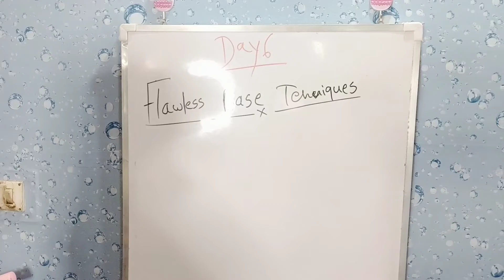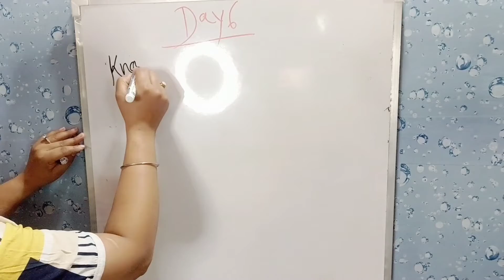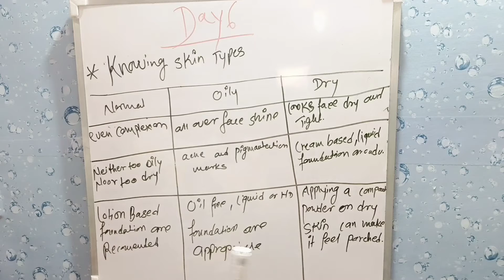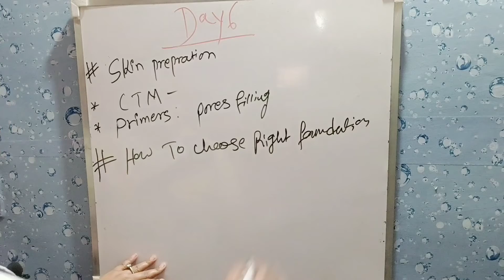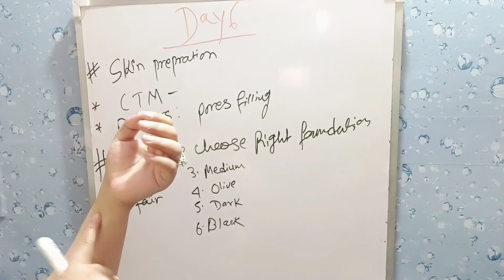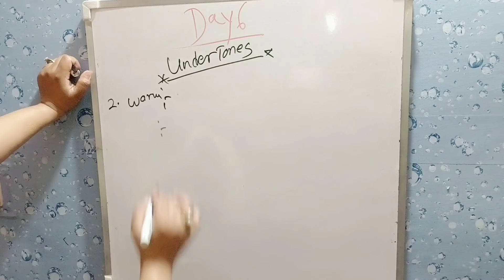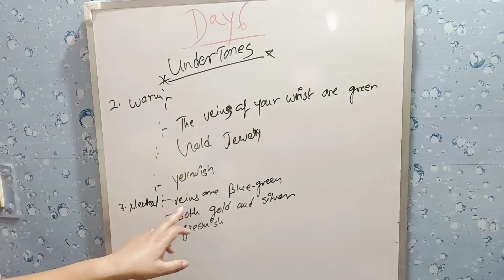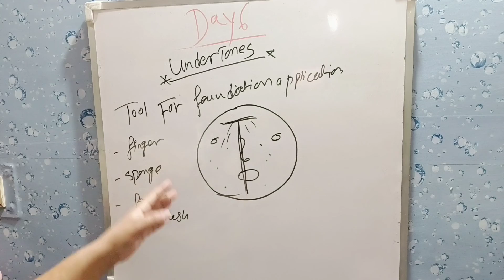Professional Makeup Class Day 6|| Flawless Base Techniques || Undertones || by Sana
Hey everyone...❤️
Salonfact In this video i have shared free online makeup course day 6 .
friends ye vdo unlogo k liye hai jo makeup sikhna chahte hai par kuch problem ki wajah se Course nahi kar pate .toh aap ye video se complete makeup course kar sakte hai.

so aaj ki is video mai mene Flawless Base Techniques and skin undertones kaise pata kare or foundation apply ka tarika bataya hai .
wait for day 7 class.❤️

thankyou for watching this video..see you soon on the next video.❤️